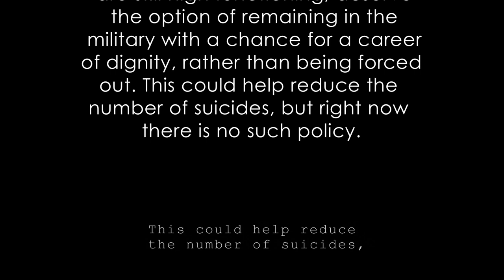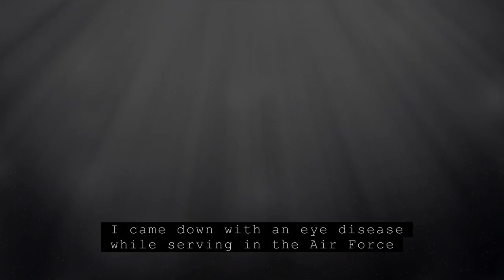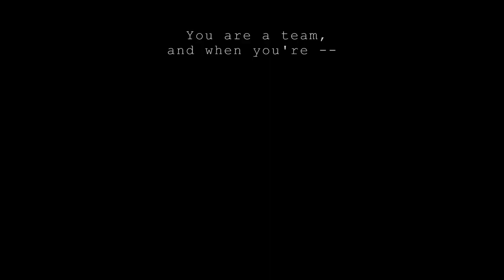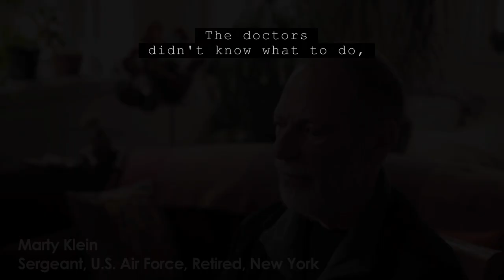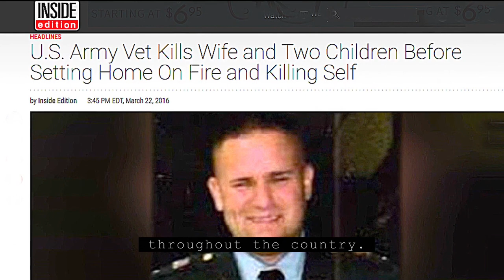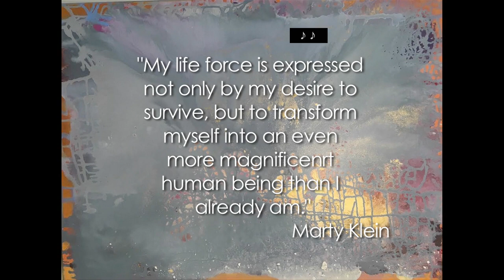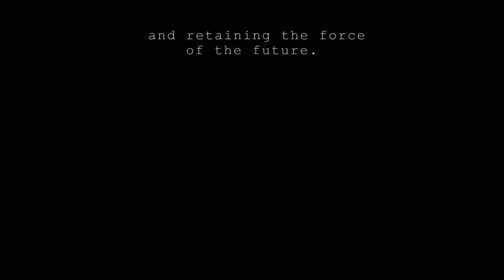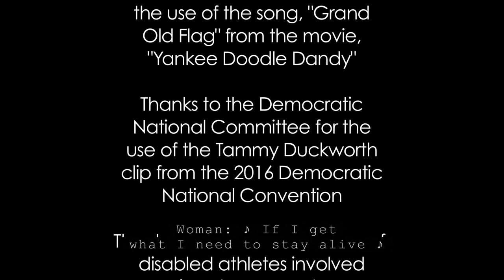Why Can't We Serve Movie (audio descriptive version)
This 52 minute documentary was Marty Klein’s best attempt to help reduce the veteran suicide rate in our country. Since the movie has been available the suicide has dropped from 22 each day to 17 each day. WE’re making progress, but it’s still an ongoing tragedy.

This audio described version of the documentary is specifically for those who are either blind or visually impaired. The extra audio descriptions make it possible for everybody to follow the whole film from beginning to end without needing any sighted assistance.